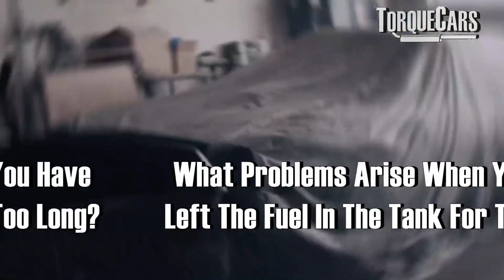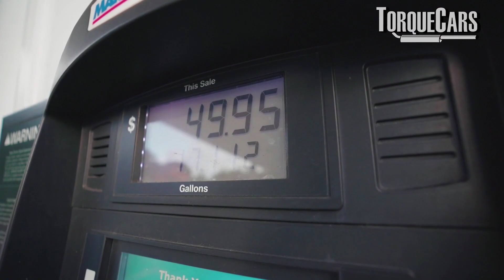How Long Can You Store Fuel For? ⛽Guide to Petrol/Gasoline, & Diesel Storage & Degradation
How long can you keep fuel be it gasoline, petrol, diesel or ethanol before it becomes a problem? What issues arise from using stored out of date fuel? Is there anything you can do to make fuel last for a longer period of time?

Fuel degrades and reduces your cars performance and potentially causes damage, but how old can fuel get before it causes Damage? How long can you keep fuel stored? What are the best ways to store fuel? How do you prevent fuel degrading when a car is in storage?

We delve into the intriguing world of fuel degradation! In this video, we explore what happens as fuel ages, unravel the mysteries behind fuel stabilizers, and provide essential tips for individuals planning to store their vehicles or take them out of storage.

How long can you store diesel for? How long does petrol last? How long can Gasoline be stored? Discover the limits and what happens to fuel if it store for too long and find out the best ways to store it, what the typical problems are and how to make fuel last longer.

Fuel degradation is a topic often overlooked, yet it can have a significant impact on the performance and longevity of your vehicle.

Throughout the video, we embark on a journey to understand the science behind fuel breakdown and its consequences, shedding light on the key factors contributing to the process.

We dive into the fascinating realm of gasoline or petrol and diesel, unraveling the common misconceptions and myths surrounding their storage.

Discover the truth about whether fuel degrades over time and the potential problems it can cause if left unattended.

Our expert analysis will equip you with valuable insights to better manage your fuel storage and protect your vehicle's engine.

But fear not! We don't just bring you the problems; we provide you with practical solutions.

We examine the benefits of fuel stabilizers, showcasing their ability to extend the lifespan of your stored fuel and prevent detrimental effects.

Learn about the science behind these additives and the crucial role they play in maintaining fuel quality during long-term storage.

As we wrap up the video, we share our top tips and best practices for storing your car or bringing it out of hibernation.

Whether you're a car enthusiast, a seasonal driver, or simply someone looking to preserve your vehicle's performance, our comprehensive guide will give you the confidence to take control of your fuel's fate.

Join us on this enlightening journey into the world of fuel degradation, where we debunk myths, present practical solutions, and arm you with the knowledge needed to make informed decisions regarding your fuel storage.

Don't let fuel degradation catch you off guard—watch our video now and ensure your vehicle runs smoothly, no matter the season or storage duration!

Together, let's explore the fascinating world of fuel degradation and keep our engines purring!